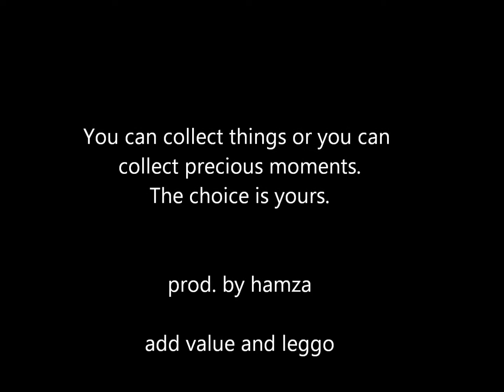Team Building and Picnic @ West Ham Park 18 March 2017